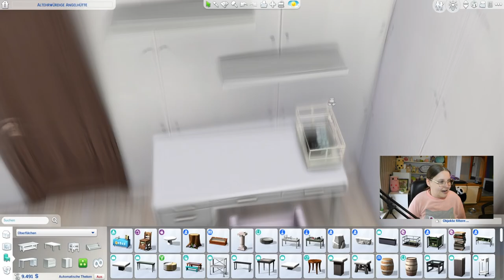Ich baue ein Haus für die Lucky Legacy in Glimmerbrook! 🏠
In der Lucky Legacy Challenge wurde es mal wieder Zeit für ein neues Haus! Im Stream haben wir gebaut, hier gibt es dann das dazu passende Speedbuild. Hier sprechen wir natürlich wieder über aktuelle Erlebnisse... :D Es ist das dritte Haus in Folge, welches wir in Glimmerbrook bauen!!! Langsam wirds schwierig sich immer was neues passendes auszudenken...

➡️ Origin-ID: muligurly